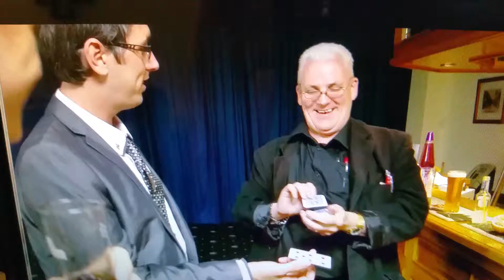Local Magician and Entertainer for Weddings and parties Paul Newman Card Magician Ringwood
Paul Newman Card Magician Andover